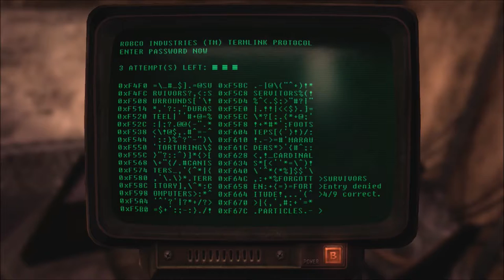New Vegas Series, Episode 127: GETTING SIDETRACKED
In my constant inability to stay on-task, I get sidetracked on the hunt for meat for Dog/God.